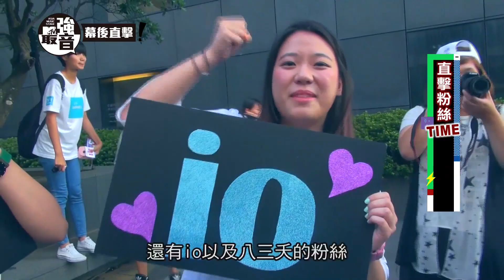MTV最強音 最強熱血樂團 幕後直擊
MTV最強音每月打造最強音樂盛典，不只能讓歌迷在現場享受最直接最震撼的演出，透過網路，世界各地也能同步感受亞洲偶像歌手的舞台魅力，我們就跟著宜柏和翔翔，一起直擊當天台前幕後的獨家花絮！